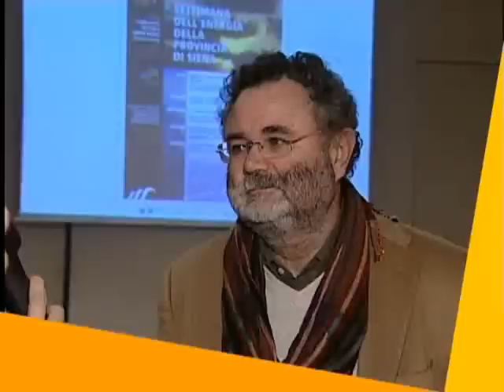Giovanni Iozzi parla al C3T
Giovanni Iozzi di Microcosmos parla della percezione dell'ambiente dei cittadini della provincia di Siena